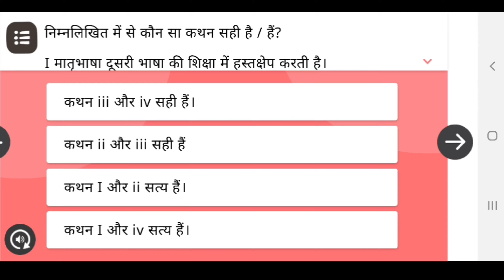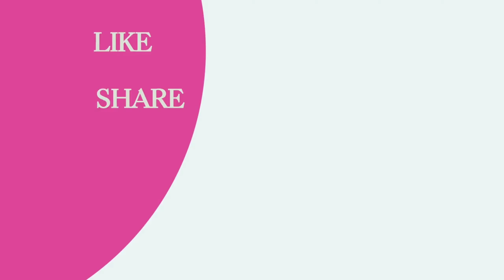Diksha Training | Nishtha Module(11)भाषा का शिक्षण शास्त्र Answer keys | Score10/10 | BasicMantra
Diksha Training | Nishtha Module 11 भाषा का शिक्षण शास्त्र Answer keys | Score10/10 | Pedagogy of language |BasicMantra
nishtha module,language pedagogy,module 11 answer,nishtha muodule 12 answers,deeksha 11 module quiz